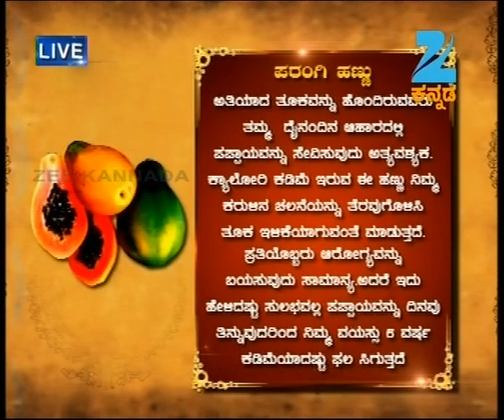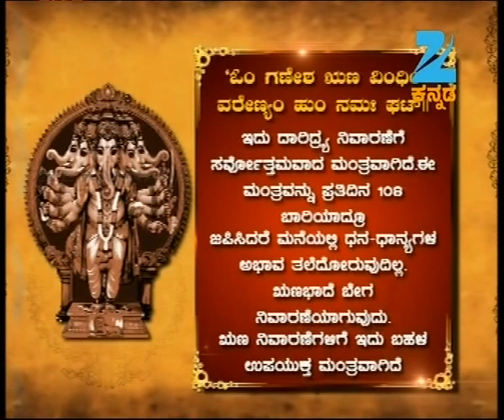ಓಂಕಾರ - Omkara | Kannada Devotional TV Show | Full Ep - 644 - Zee ಕನ್ನಡ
ಓಂಕಾರ - Omkara | Kannada Devotional TV Show | Full Ep - 646 - Zee ಕನ್ನಡ

OMKARA is the Special spiritual program of Zee Kannada which has started telecast from April 23rd every Monday to Saturday morning at 9 a.m. With a humble interest to take the audience's precious life from common to best, from dark to light, from ignorance to knowledge. Zee Kannada has taken this initiative for the sake of viewers. Spiritual Leader Sri Ravi Shankar Guruji is the power behind this program. It is also a combination of several important aspects. This program consists of place importance (Stala Mahime) of the different holy places, Vaastu, different vrathas, simple worship procedures with our religious customs and traditions.